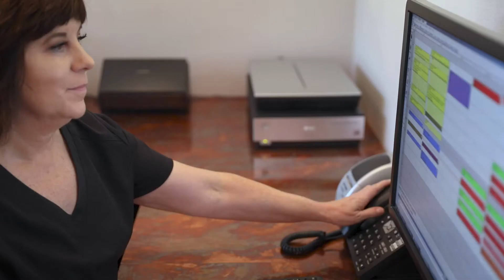AQUIRE PATIENTS IN RECORD TIME! Cultural Video Brings Oral Surgery Practice to Life!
Progressive Dental is a marketing and consulting firm headquartered in Clearwater, Florida. They specialize in marketing dentists and dental practices across all mediums including websites, billboards, TV, radio ads, direct mail, PPC (pay per click), SEO (search engine optimization), social media, video, and more. Their goal is provide individualized services to each client and assist them in reaching their unique practice objectives through strategic marketing and support services.

Over the last 11 years, Progressive Dental Marketing has found particular success marketing dental implants and full arch dental implants. They strive to enable each office to reach more individuals in their target demographic and convert them into lifelong patients through office training and coaching. Through a combination of internal marketing, external marketing, and dental staff trainings, practices are able to acquire and convert more dental implant and full arch cases.

Ready to speak with Progressive Dental?